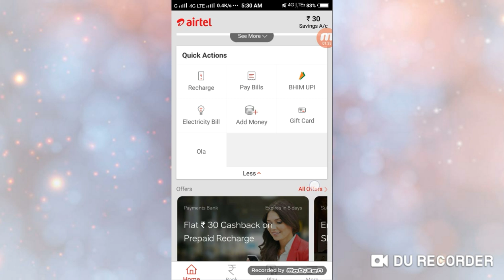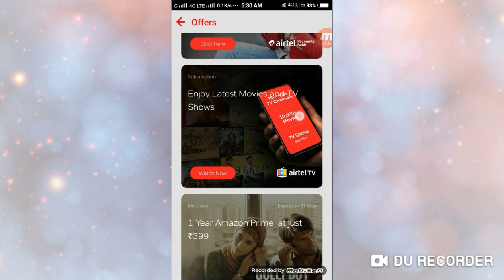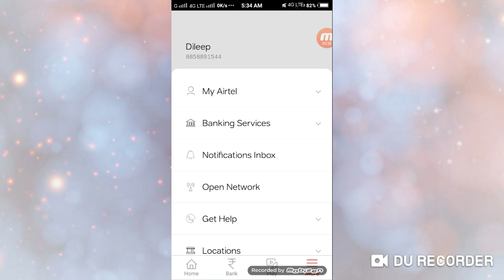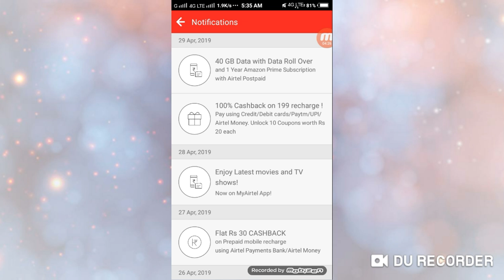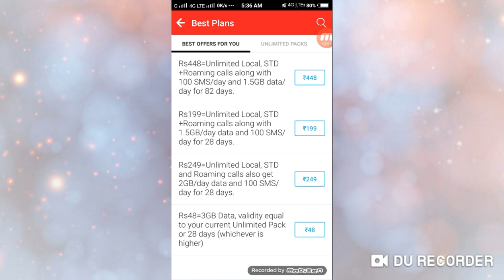All Airtel User Get Free Rs250 | Earn Unlimited Paytm Cash for Free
Refer ID: OWVYS7

MPL Pro App Unlimited Trick 2019 || Earn 5000₹ (100% Working Trick Live) MPL Pro App Paytm Unlimited Trick 2019